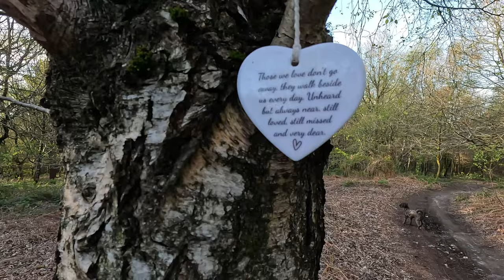Secret hidden waterfall on Cannock Chase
This week i take a walk along part of the Cannock to Rugeley Heritage trail with Poppy and Molly. 1st signs of spring. I then park up for the night in a quiet but spooky car park near a cemetery!

Don't forge to let me know where you are watching from. . its FREE :)

Cannock Chase Heritage Trail